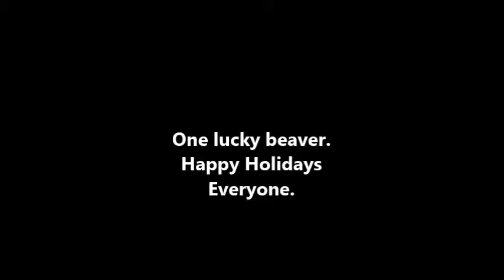One lucky beaver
A little vid to describe my holiday and other things.